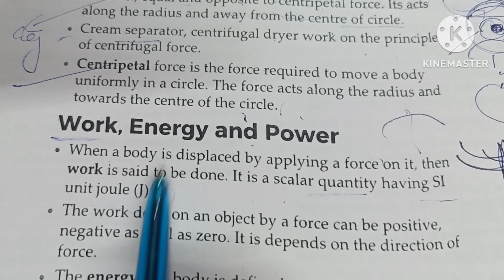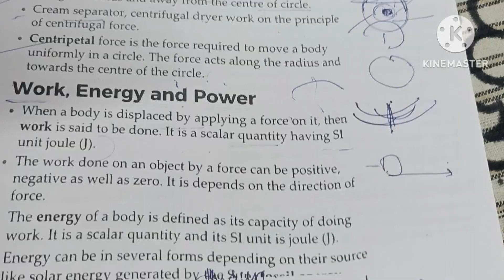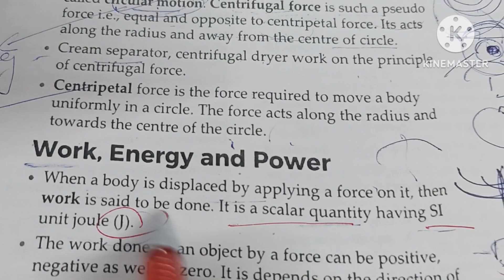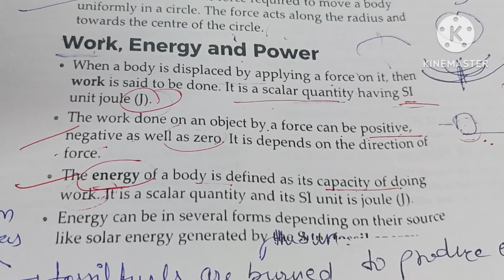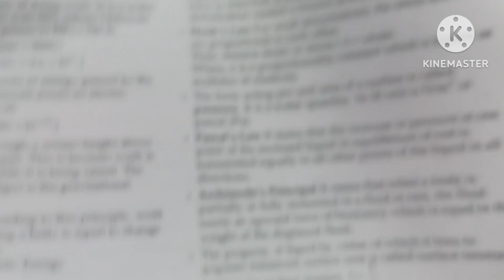🚓🚨🚨 Work Energy and power# Science Revision Notes Part-1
SCIENCE
REVISION NOTES
PART-1